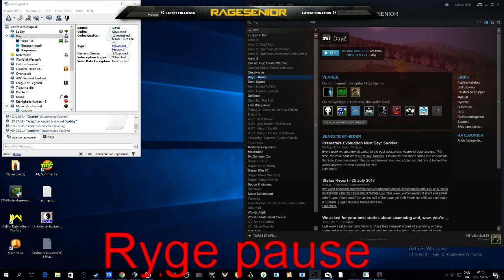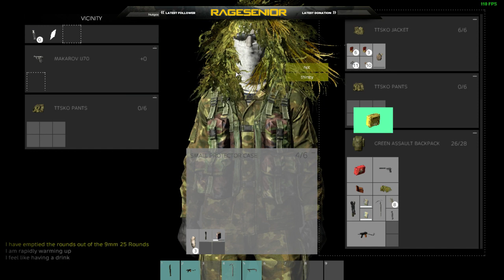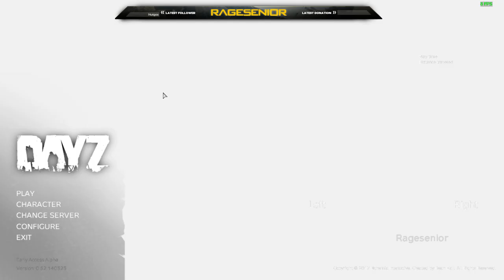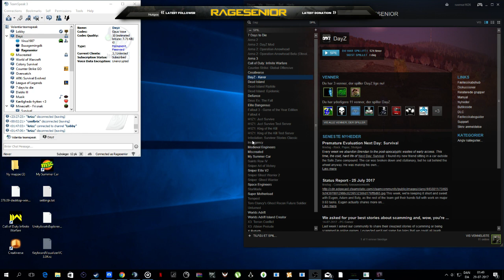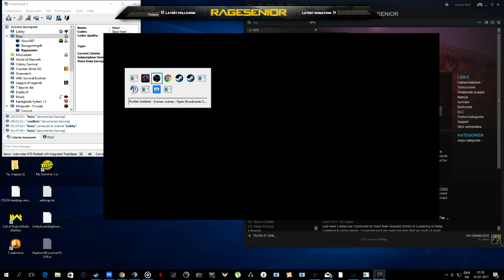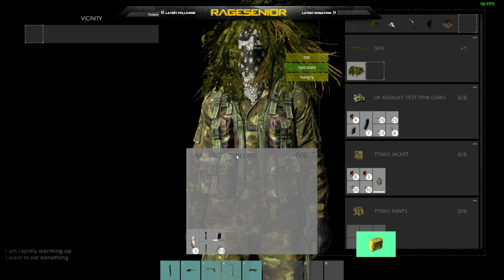Damp på banen igen med virus1984 og BuusGamingdk